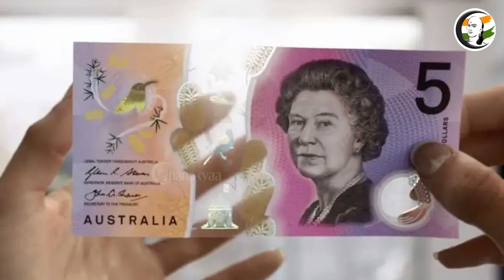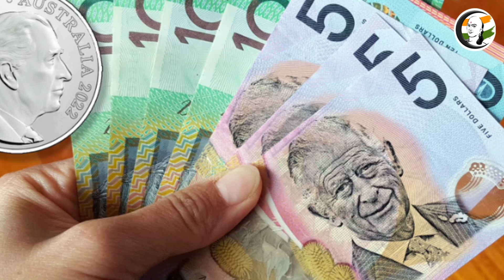உலக செய்திகள் 03/02/2023 | Headlines | World News | Israel Defense | Pakistan | Ukraine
சாணக்யா!